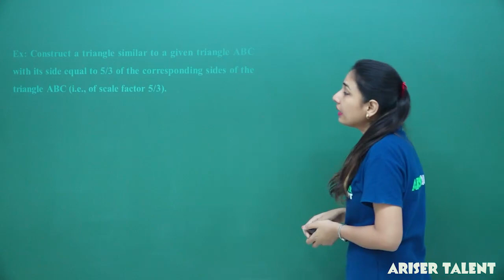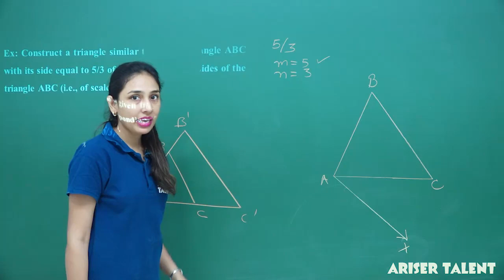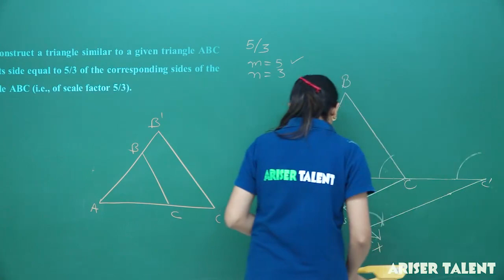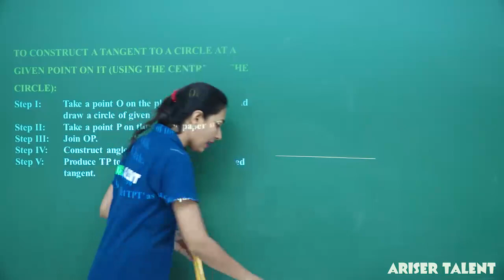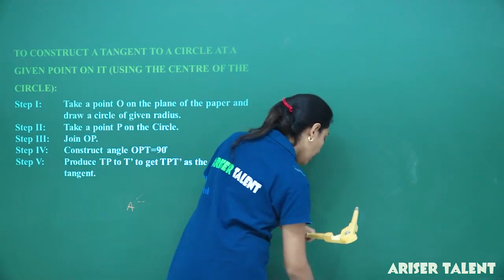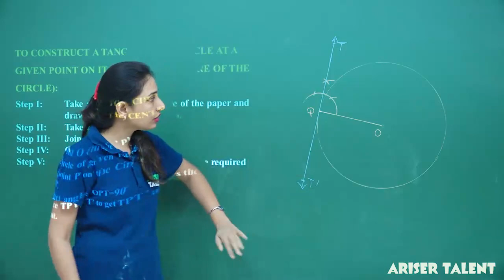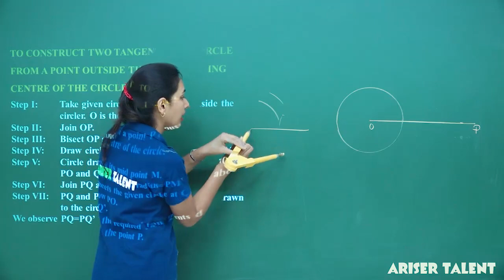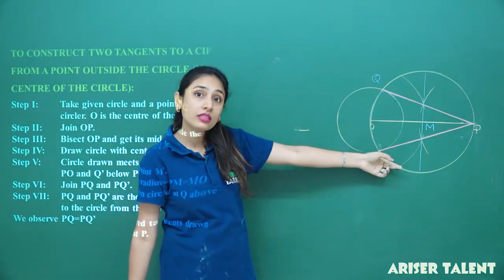Construction | Construction of Triangle & Tangent | Complete English Medium | Class 10 Term 2 | AT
AriserTalent is a free YouTube channel to help all the aspirants in their preparation for JEE, NEET, NTSE & CBSE K.G.Senior to 12th. The free videos will help you make a strategy to decode the question paper, learn every detail of the subject, and make a study plan that will help you prepare with confidence. Our experts are committed to giving the best guidance for preparations by analyzing the crucial needs of the students who want to crack the entrance and will help you gauge your performance PAN India and improve your test-taking skills.
Our courses include:
1. HD Video Lectures designed by top faculty of Kota.
2. Study Material prepared by experts.
3. Test Series to boost your preparation.
4. Previous Papers and Sample Papers.
5. 24X7 Online Streaming Course
6. Mind Maps
7. Access anytime, anywhere using any device Ariser Talent is an online Education platform for JEE, NEET, NTSE & CBSE 7th to 12th The Best e-Learning app for IIT-JEE MAIN & ADVANCED | NEET Medical | CBSE XI&XII | CBSE IX&X (FOUNDATION & NTSE) Preparation.